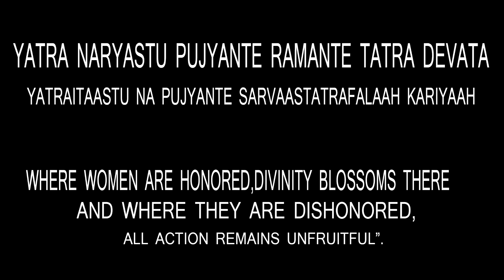Nari Hi Durga || Jai Maa Durga Durga || Rap Song || OXYGEN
This Song is Created on the Special Occasion of Durga Puja, which is famous in Kolkata. It is also a Step towards Women Empowerment. We have Tried Our best to show the Dark side of our society by discussing the Situation of Women.
At last This Song Throws Light on Rape, a biggest issue in our Country.

Credits -
Cast : Dharmesh Gupta
Singer & Lyricist : GJR
Music Composer : Kaustav Ray Chaudhuri
Recorded & Mastered : Tribute Music Studio
Videography & Editing : Prasanth Kumar & Roshan Tiwari